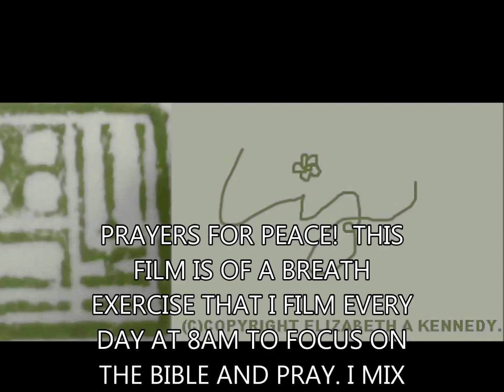(c)Copyright Is To Elizabeth A Kennedy. The Song Is From ACTS.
Prayers for peace. This film is of a breath exercise that I film each day at 8 a.m. then mix into a Film Series that I call the KING Film Series and it is (C)copyright to Liz A Kennedy. This film emphasises freedom from the BIBLE.